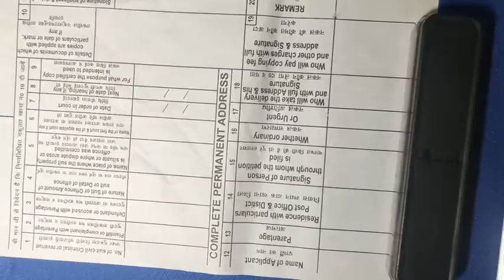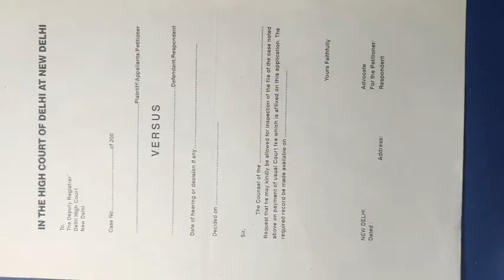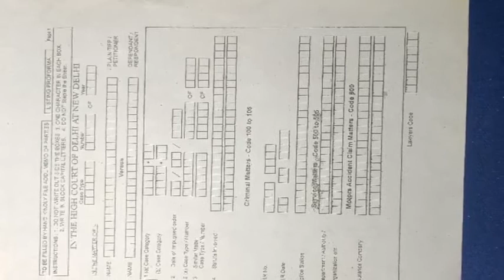Different kinds of forms used in courts process fee form, inspection form, opening sheet etc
Different kinds of forms used in courts process fee form, inspection form, opening sheet, certified copy form etc